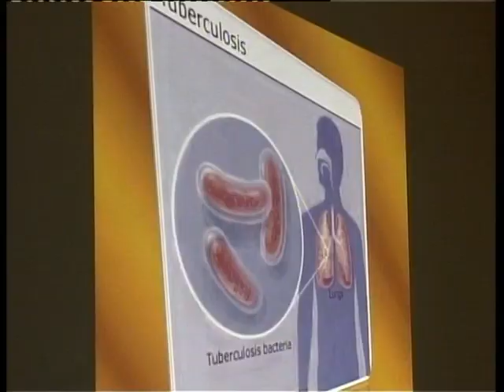ტრენინგ-ცენტრ „ცოდნის" სტუდენტებმა..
ტრენინგ-ცენტრ „ცოდნის" სტუდენტებმა მოწვეული სტუმრებისთვის პრეზენტაცია გამართეს.

ტრენინგ--ცენტრ „ცოდნის" სტუდენტებმა  მოწვეული სტუმრებისთვის პრეზენტაცია გამართეს. ცენტრის ფარმაცევტული ჯგუფის სტუდენტებმა სხვადასხვა თემაზე მოხსენება გააკეთეს და სტუმრებს ერთგვარი ანგარიში ჩააბარეს, პრეზენტაციას ტრენინგ--ცენტრის ხელმძღვანელი  დაესწრო.

 ტრენინგ--ცენტრი 10 წელია საქართველოს 7 ქალაქში  წარმატებით ფუნქციონირებს. ცენტრში ყველაფერს აკეთებენ იმისთვის რომ ყველა სტუდენტი თავის სპეციალობაში დახელოვნდეს და წარმატებას მიაღწიოს. სასწავლებელში გარდა ფარმაცევტული ფაკულტეტისა სტუდენტებს შესაძლებლობა აქვთ სხვა პროფესიასაც დაეუფლონ. საბანკო საქმე,.ბუღალტერია და ინგლისური ენის კურსები.რომლის გავლის შემდეგაც სტუდენტს შესაძლებლობა აქვს პრაქტიკა სხვადასხვა ორგანიზაციაში გაიაროს.  სასწავლებლის პრიორიტეტია დაასაქმოს საკუთრი კურსდამთავრებულები.

 დღევანდელი პრეზენტაციით ყველა მოწვეული სტუმარი კმაყოფილი დარჩა.იმისთვის რომ სტუდენტებმა კურსი წარმატებით გაიარონ, სასწავლებლის ხელმძღვანელები და თანამშრომლები სტუდენტებთნ ერთად ნაყოფიერად მუშაობენ. ტრენინგ--ცენტრი ყველა პირობას ქმნის რათა საკუთარი სტუდენტები კვალიფიციურ კადრებად ჩამოყალიბებდნენ. სასწავლებლის კურსდამთავრებულები  პრეზენტაციების გამართვას სხავდასხვა თმაზე მომავალშიც გეგმავენ.